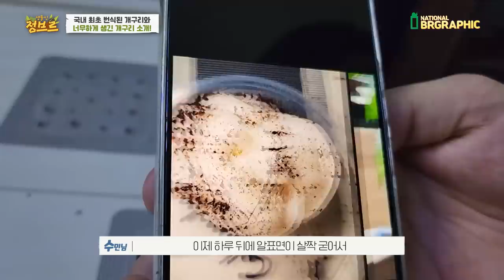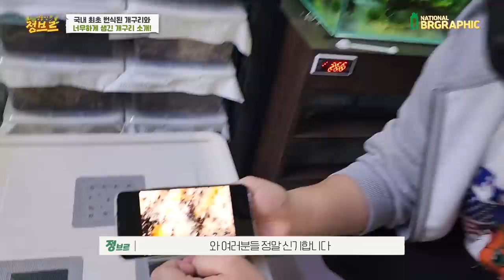희귀종들이 가득한 집에 갔는데..이녀석 비쥬얼이 왜 이러죠??ㅎㄷㄷ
이 많은걸 관리를 어떻게 하는건지 참 신기합니다.
미안한데 개구리야 보면 그냥 웃겨 ㅋㅋ